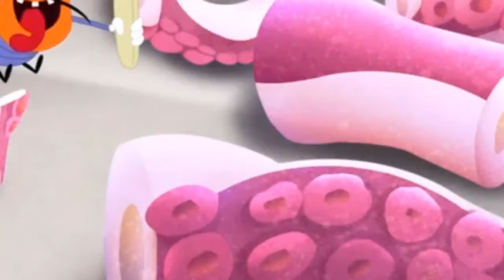Oggy And The Cockroaches 🔥 Season 5 E20🔥The Octopus Masters Oggy 🔥 Full Oggy Episode in HD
Oggy And The Cockroaches 🔥 Season 5 Episode 20🔥The Octopus Masters Oggy 🔥 Full Oggy Episode in HD
every day by episode wise!
and boost your fun with Oggy, Joey, Dee Dee and Marky!!

He’s blue, he’s a good guy and he wouldn’t hurt a fly. Here is OGGY, the only cat in the word.
He would be the happiest of cats if three hideous cockroaches hadn’t decided to settle inside
his comfortable home: JOEY, DEEDEE, and MARKY. They are ugly, stupid, nasty and determined to
make Oggy’s life a misery. It’s fast, it’s crazy and it’s hilarious… it’s All About